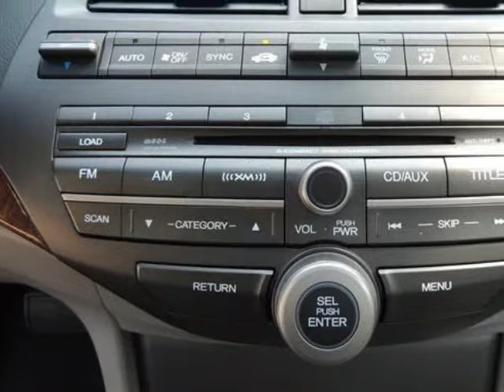2011 Honda Accord Sdn 4dr I4 Auto EX-L POWER WINDOWS TRACTION CONTROL CD PLAYER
Honda Certified, CLEAN CARFAX!, LEATHER!, And ONE OWNER!. Silver Bullet! Ready to roll! There are used cars, and then there are cars like this well-taken care of 2011 Honda Accord. This luxury vehicle has it all, from a posh interior to a wealth of terrific features. If you want a creampuff with style, this is it. Honda Certified Pre-Owned means you not only get the reassurance of a 12mo/12,000 mile limited warranty, but also up to a 7yr/100k mile powertrain warranty, a 150-point inspection/reconditioning, and a complete CARFAX vehicle history report. New Car Test Drive said, "...By model range, powertrain choices and overall efficiency, the Honda Accord line-up surpasses everything in its class. Measured by holistic performance or overall refinement, the Accord is difficult to beat..." It will allow you to dominate the road with style, and get great fuel efficiency while you're at it. Consumer Guide Recommended Midsize Car.